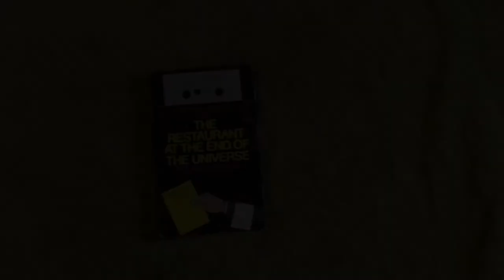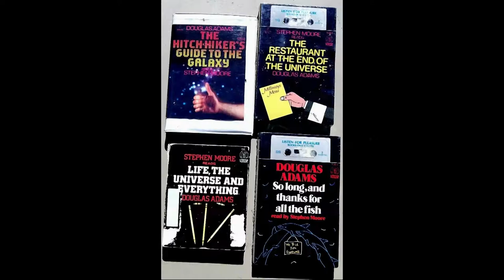Stephen Moore Reads :The Restaurant at the End of the Universe - Cassette Side 4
Hi everyone!

This video is the eighth in the series of Stephen Moore reading the Hitch-hiker's Guide to the Galaxy series of books, by Douglas Adams. Specifically this is side 4 of the tapes of The Restaurant at the End of the Universe!
Stephen Moore played Marvin the Paranoid Android in the original radio series and the subsequent TV series, as well as many other characters e.g. Gag Halfrunt.This, coupled with his all-round excellent reading voice, make these a joy to listen to.

As a child I heard the radio series, consumed all the books, and eventually discovered these audio books on cassette tapes in my school library and devoured them all. But of course had to return them.
I recently began to wonder if they were still available. It transpired that they had never been re-released on more up-to-date media and were, I discovered, quite hard to get hold of.

This was the reason then to make these videos - to preserve these charmingly told versions of an unparalleled series of books. My channel is not monetised and I am making no money from this and I would humbly request if anyone does have claim to the copyright, please make a claim on YouTube for monetisation, but please do not block them. In this way future generations can continue to enjoy them.

Anyway, I hope you all enjoy this.

Dr Alex

My preamble starts at 31s.
The story itself starts at 3m and 30s.

For The Hitch-hiker's Guide to the Galaxy -

This video introduction was recorded using a Shure Model PG48 mic plugged into a Lenovo X201 running Linux Mint 18.2 via an Edirol AudioCapture UA-20 interface.
Intro and outro music performed on an Audition semi-acoustic guitar plugged into a Marlin Reverb 50C guitar amplifier mic-ed up to an Edirol AudioCapture UA-20 interface via a Realistic Audio mic in one channel, and directly mic-ed using a Shure Model PG48 in the other channel.